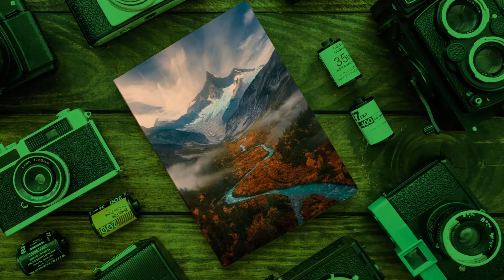World Environment Day 2021 - GBCSL Environment Week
"Ecosystems support all life on Earth. The healthier our ecosystems are, the healthier the planet - and its people."

GBCSL Environment Week from 5th June 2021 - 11th June 2021